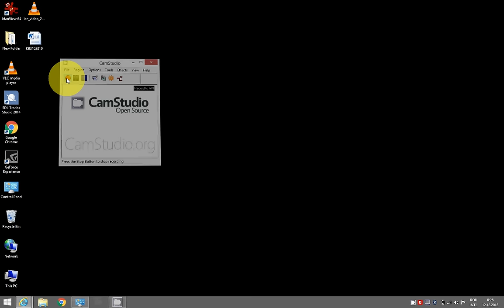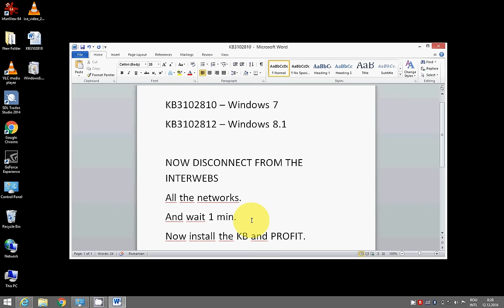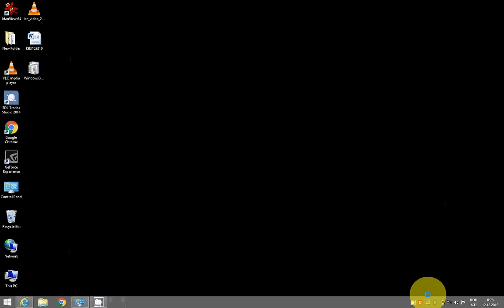Windows 8.1 and Windows 7 updates stuck - FIX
CPU was running like crazy draining the battery.
No updates installed.
This worked on my PC after clean Windows 8.1 install + a few applications.
Check my other video on this matter if this one does not solve your problem.

1. Watch the video.
2. ???
3. PROFIT (at least I did).

PS: BEFORE INSTALLING THE 2 KBs, PLEASE SET THE WINDOWS UPDATE SETTINGS TO "NEVER INSTALL UPDATES" AND THEN RESTART THE PC.